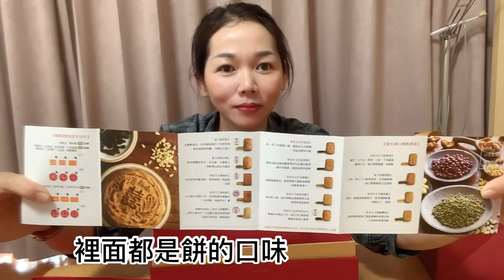Phong tục Đài Loan|Bên đàn gái Đi mời thiệp cưới Là Không thể thiếu|台灣的風俗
Hôm nay Hiền chia sẻ cho cả nhà Phong tục Đài Loan
Bên đàn gái đi mời thiệp cưới nhất định là không thể thiếu
Đó là một hộp quà
Trong đó có bánh
Hiền cảm ơn cả nhà đã đăng ký và ủng hộ cho Hiền
今天我分享我們台灣的風俗
女芳送喜帖要有禮物
我先分享給我們越南台灣的風俗因為我們越南都沒有
謝謝大家幫我訂閱支持我
還沒訂閱的人記得幫我訂閱分享出去喔